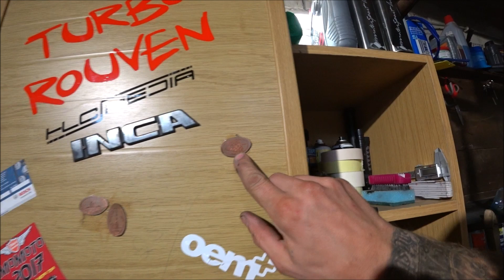Wir haben ein Fan Paket von Flo.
Turbo Schmiede Wilhelmshaven & Dr.Turbo Style

Turbo Schmiede Wilhelmshaven @Instagram
Turbo Schmiede Wilhelmshaven @Facebook